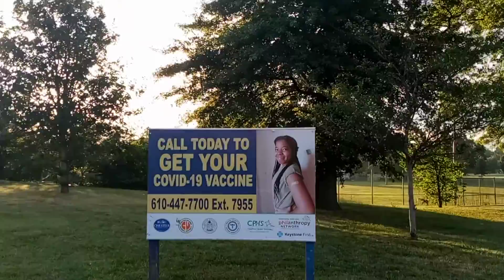City of Chester Pa. Grand Rising Random Current Event Topics